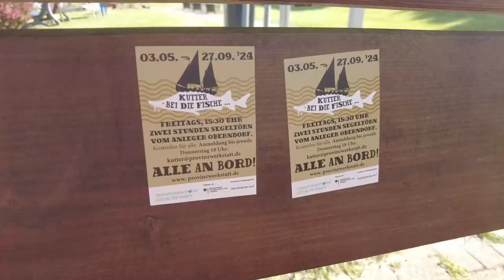🔴 Jugendkutter ONKEL ERNST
Nach einer längeren Pause ist der Oberndorfer Jugendkutter ONKEL ERNST wieder in Fahrt. Bis Ende September geht das Boot jeden Freitag auf "Große Fahrt".